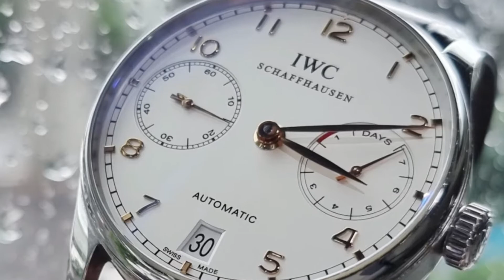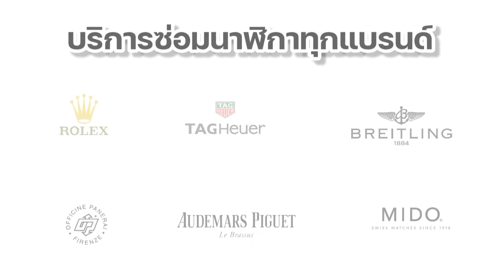รีวิวจากลูกค้า EP.1 | Magnano Service ศูนย์ซ่อมนาฬิกา และ ทำกุญแจ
👍🏻 รีวิวบริการซ่อมนาฬิกา
จากลูกค้าประจำของเราครับ ❤️❤️❤️❤️
ขอบพระคุณลูกค้าที่ไว้วางใจ
ให้ Magnano ดูแล และซ่อมนาฬิกาที่คุณรัก
ให้กลับมาใช้งานได้ปกติ
MAGNANO SERVICE
ซ่อมนาฬิกาทุกแบรนด์
มาตรฐานสวิส
จองคิวเข้ารับบริการ
กดรับโปรโมชั่น 👇🏻
สำนักงานใหญ่ ราชพฤกษ์
เปิดบริการ จันทร์ - เสาร์